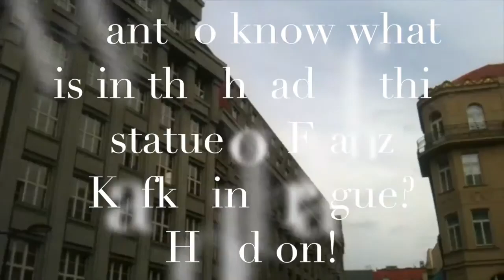WHAT IS IN THE HEAD OF FRANZ KAFKA?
WHAT IS IN FRANZ KAFKA HEAD